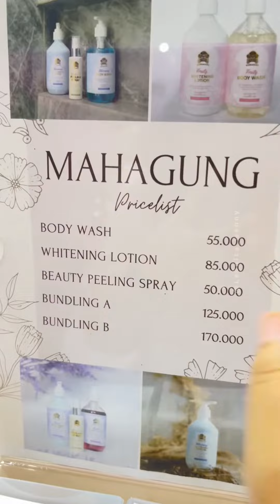BOOTH MAHAGUNG OFFICIAL DI PROJECT X MARKET SURABAYA